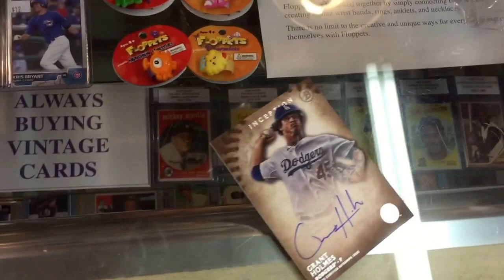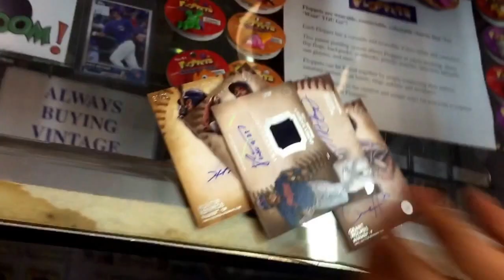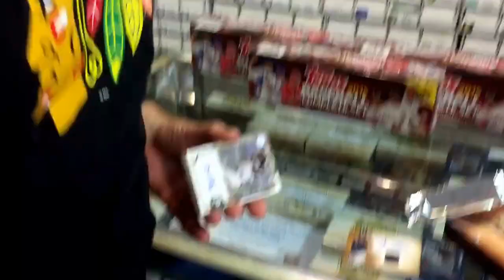2015 Bowman Inception live multiple box breaks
live footage from Big League's Trade Night